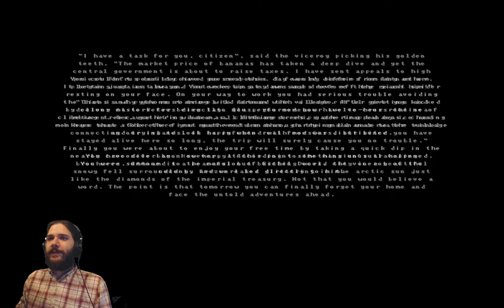Spear and Sword Will Win! | Iter Vehemens ad Necem (IVAN)